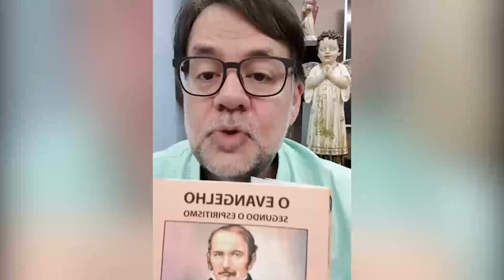Live de 03 de maio - No barco com Jesus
* ACESSE e conheça minha agenda
* SINTONIZE:

- Programa Cura e Libertação, Rádio Mundial FM 95,7 ou AM660 todo domingo às 13h30, acesse
- Programa Conversa Amiga, às Segundas- feiras, 11h10